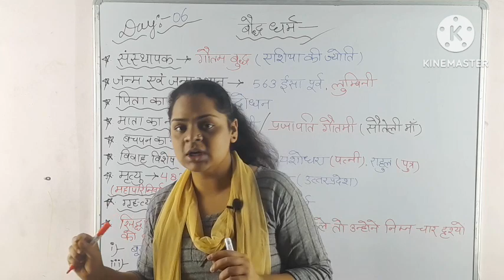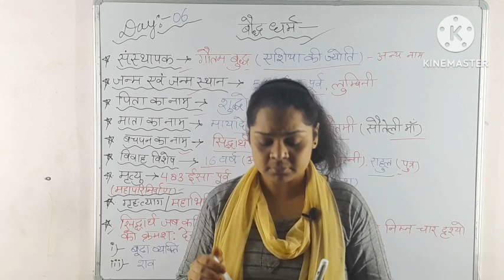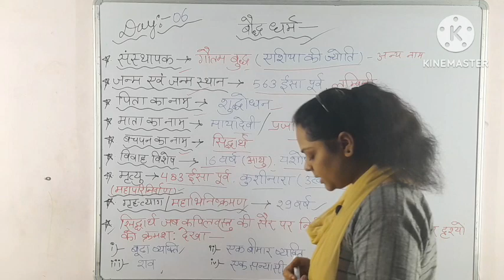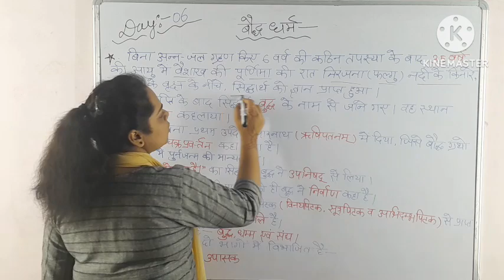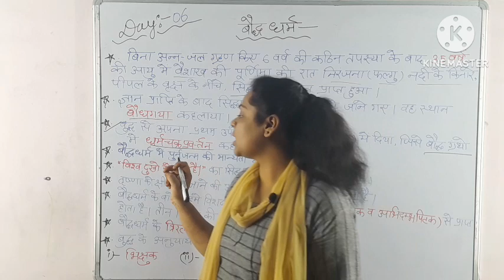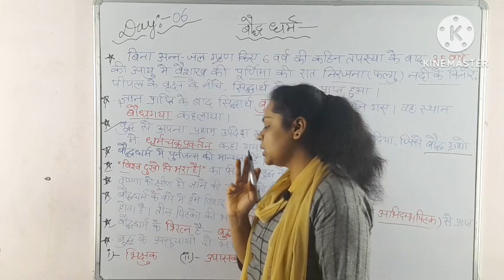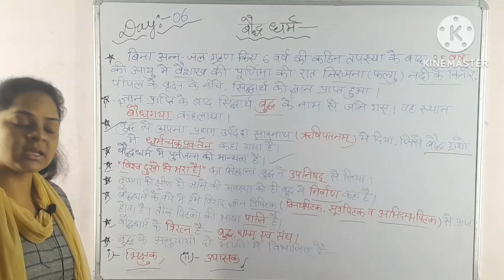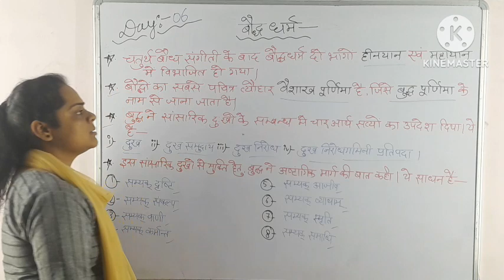Uk D.el.ed Entrance gk/gs crash course 2023/Day-6#charumam @pihuacademy#gkday6#gk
Uk D.el.ed Entrance gk/gs crash course 2023/Day-6#charumam ‎@pihuacademy

📌support our new channel @mathswithtanu